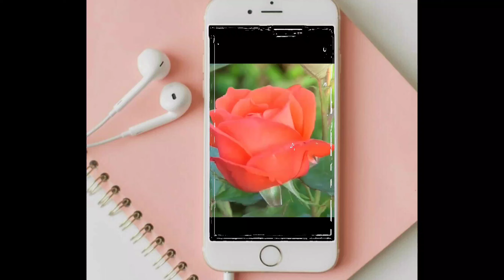Happy Diwali Nature lover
Happy diwali status 2022#diwalispecial#diwali2022#diwalistatusypYour Quries:

diwali status,happy diwali status,
diwali status 2022,
happy diwali 2022,happy diwali,
diwali 2022,happy diwali whatsapp status 2022,happy diwali status video,
happy diwali 2022 status,
,coming soon diwali status 2022,diwali coming soon status 2022,
diwali whatsapp status 2022,
diwali special status,
happy diwali,diwali whatsapp status video,
diwali wishes status,
coming soon diwali status,
happy diwali whatsapp status 2022,
happy diwali song status,
best diwali whatsapp status,
diwali special
diwali crackers testing,
diwali crackers,
diwali,crackers,diwali 2022,
diwali crackers video,
testing crackers,crackers testing,
diwali crackers 2022 tamil,
crackers video,
diwali firecrackers testing,diwali stash 2022,diwali crackers ad,
diwali stash,
diwali video,
new crazy diwali stash ₹200,
crackers experiment,diwali crackers anar